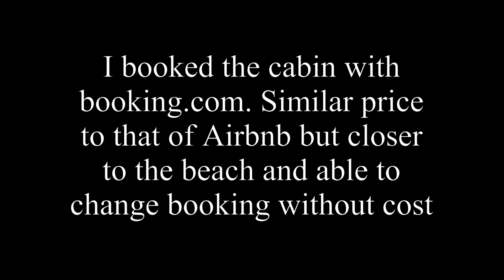From meat pies to pho bo before Bali belly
Soon I'll be OS and switching to an Asian diet for two reasons 1. the food is Delicious and healthy 2. It's cheap compared to western food in Asia. Having said that I'm filling up with meat pies and dairy products before making the culinary transition.